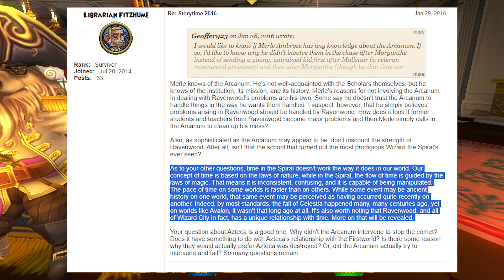The Spirals Strange Problem with Time...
Add me on Discord and message me video ideas if you want: CowardlyKevin 9726